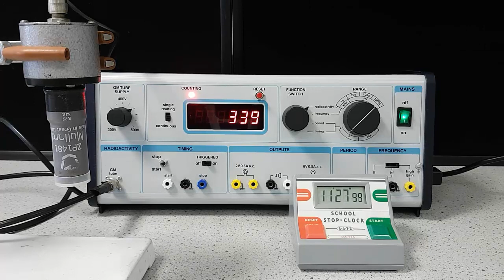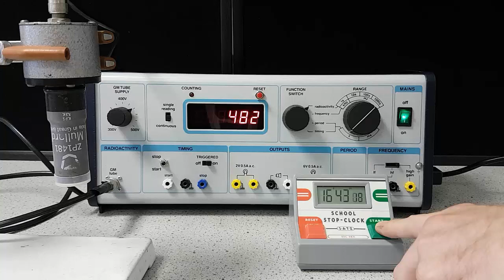Determining the background count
Time lapsed video to determine an average background count.